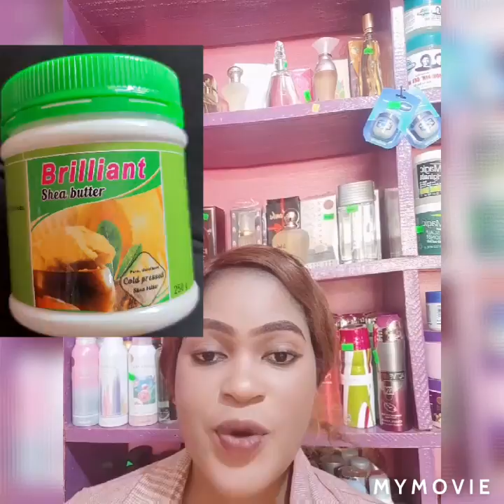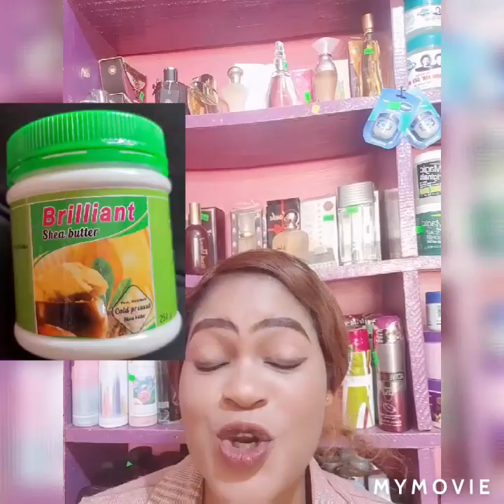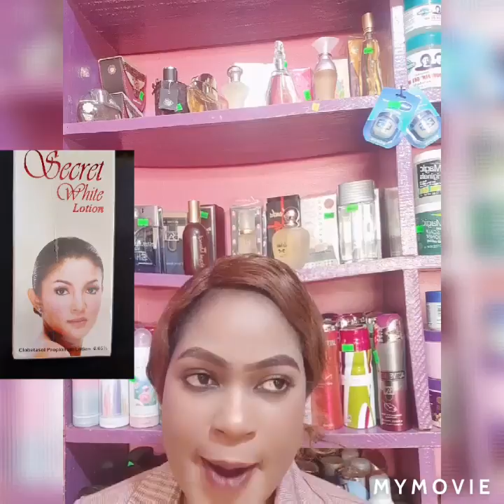HOW TO MIX A CHEAP SUPER WHITENING CREAM (DIY)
mix these n see magic super whitening products